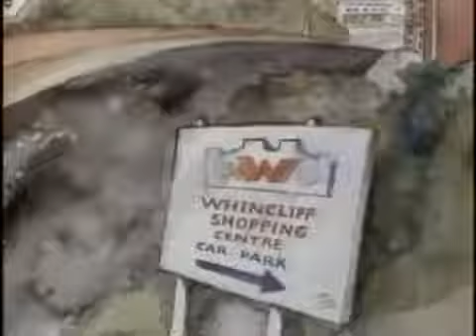A Bit Of A Do - Series 1 - Theme / Opening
British comedy series from 1989